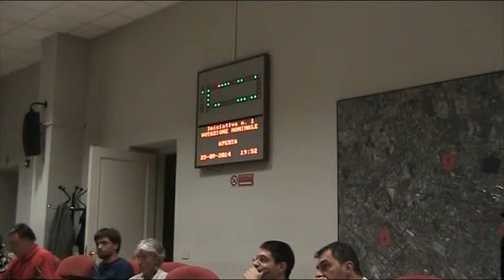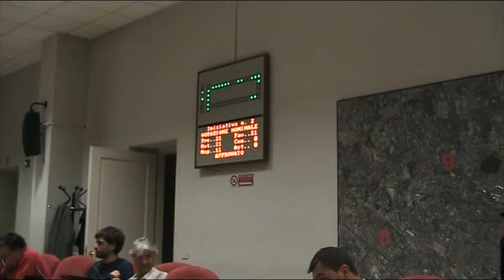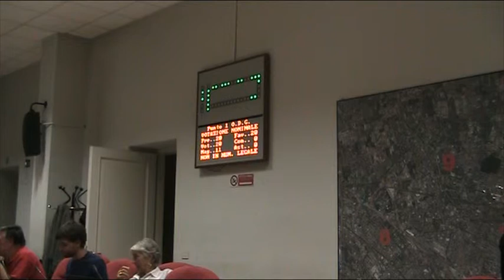Zona 9 Consiglio di Zona 25/09/2015 (registrazione)